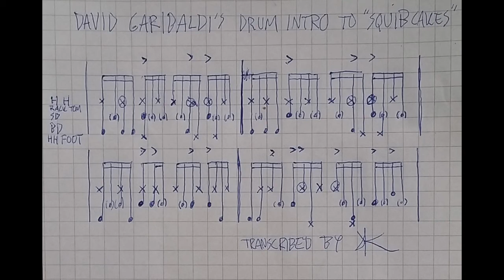Squib Cakes Drum Intro (Transcription Included)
I remember being super inspired by David Garibaldi's drum intro to the Tower of Power tune "Squib Cakes" so I transcribed it in order to learn how to play it properly. The original transcription got lost years ago so I re-wrote it and thought I'd put it up on Youtube for others to enjoy as well. This might not be 100% accurate but I'd say it's very close and captures the essence of the original recording.

This is not my kit btw,  I was visiting my parents in the countryside and jamming on my brother's old drum kit. It's gotta be the crappiest kit I've ever played but I kind of like the funky garage sound. Recorded on Zoom Q3.

If a screenshot of the transcription doesn't work for you but you'd still like to have it, drop me a message and I'll happily send the original image by email.